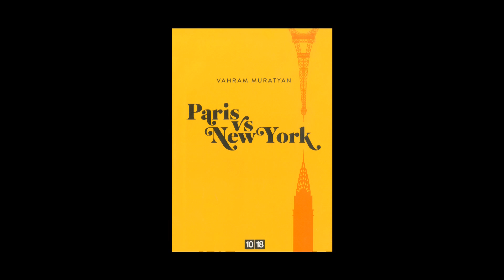Vahram Muratyan - Paris vs New York, l'intégrale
Vahram Muratyan vous présente son ouvrage "Paris vs New York, l'intégrale" aux éditions 10-18.